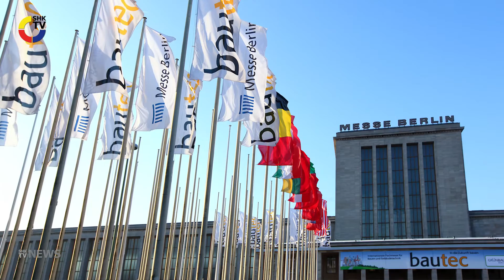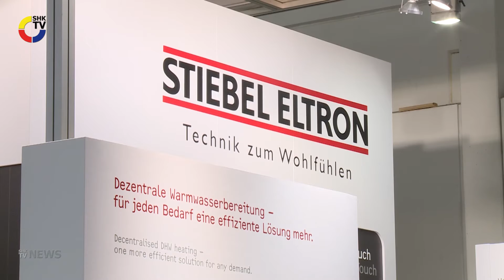SHK-TV Nachrichten u.a.m.: Bautec in Berlin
- Besucherrückgang auf der Bautec in Berlin
 - Erfolgreiches Jahr für Verbundgruppe E/D/E